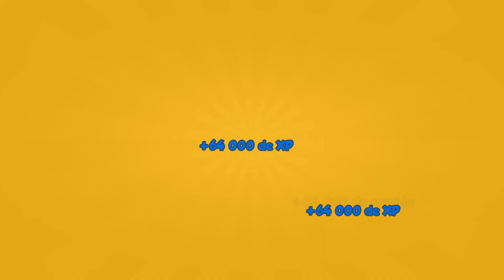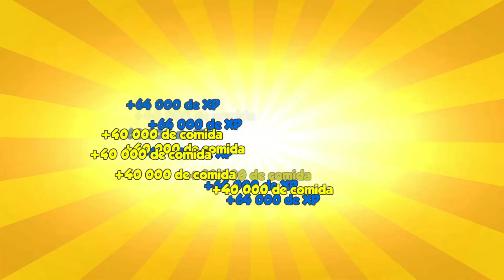Segundo evento primitivo | DRAGON MANIA LEGENDS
Agregame a tu lista de amigos en DML
Mi código de reclutamiento Android: 9299bc
Mi código de reclutamiento Windows: 54088c